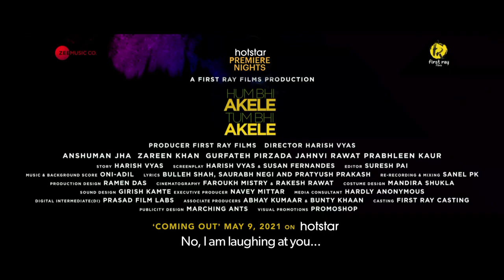Hum Bhi Akele, Tum Bhi Akele: Official Trailer I Anshuman Jha, Zareen Khan I May 9th | Hotstar CA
Watch this story of two friends, lovers, soulmates and their journey to self-acceptance. 🏳️‍🌈 ​

Runaway bride Mansi meets runaway groom Veer at an LGBTQ+ party. An epic road trip follows, which takes them on a journey of unconditional love.

HumBhiAkeleTumBhiAkele starring AnshumanJha and ZareenKhan is 'coming out' on May 9 exclusively on Hotstar.

Upcoming blockbusters streaming straight to your screen
✔️ Bhuj: The Pride Of India

Watch latest movies exclusively on Hotstar